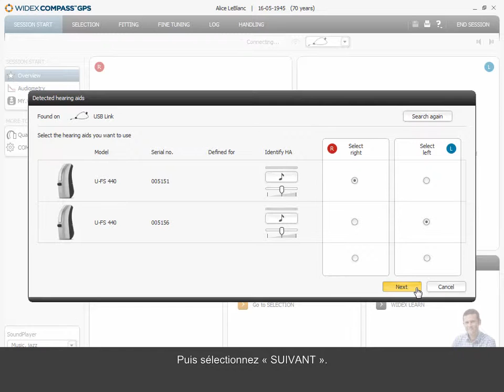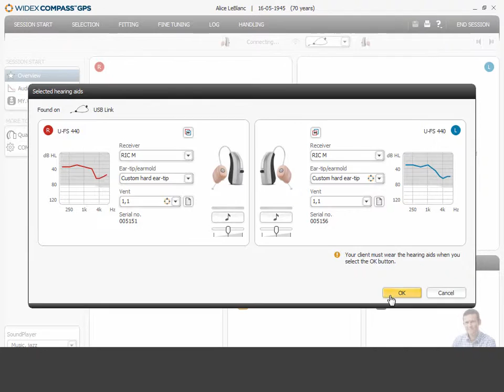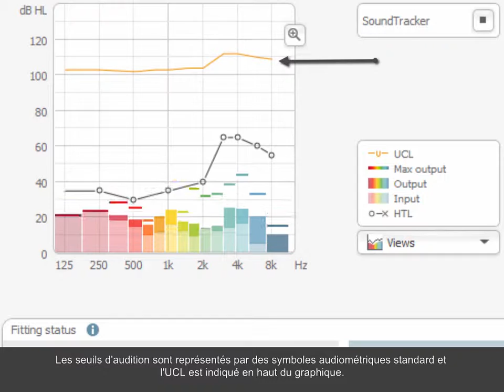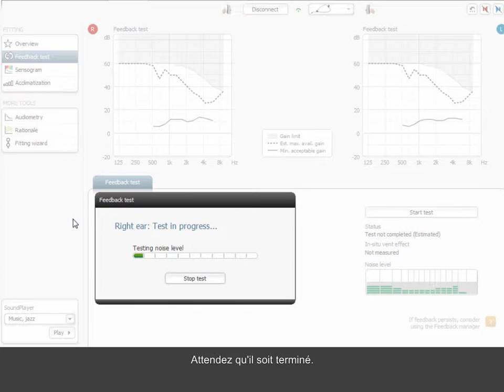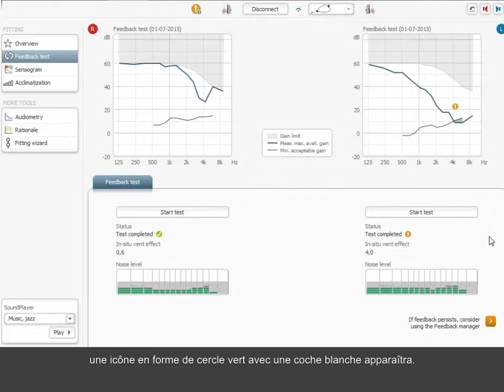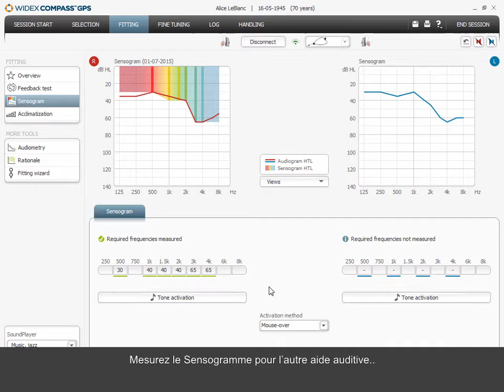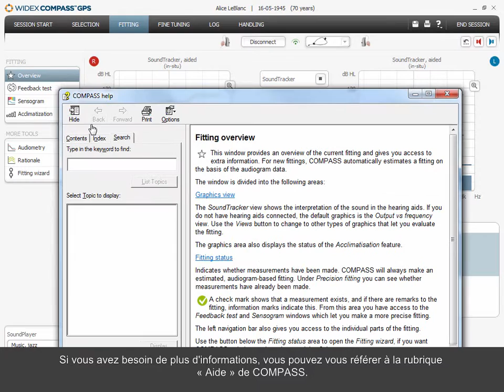Comment programmer UNIQUE dans COMPASS GPS 2 0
Apprenez comment effectuer une première programmation avec les aides auditives UNIQUE. Cette vidéo vous montre comment connecter les aides auditives, effectuer le test du Larsen et mesurer le Sensogramme.